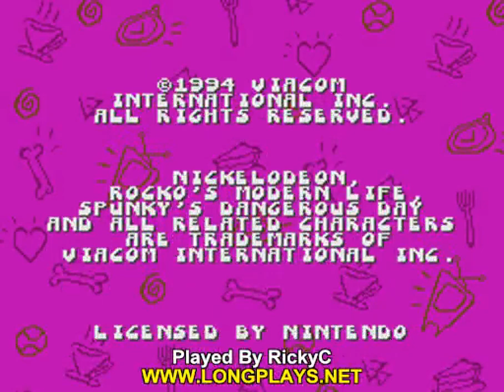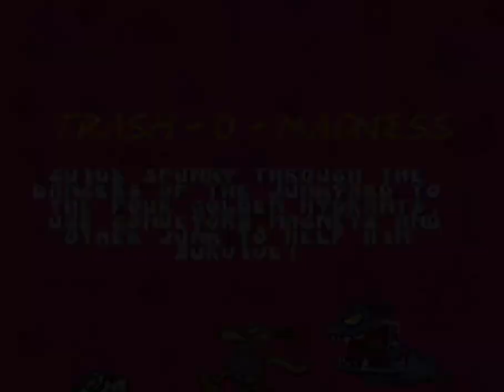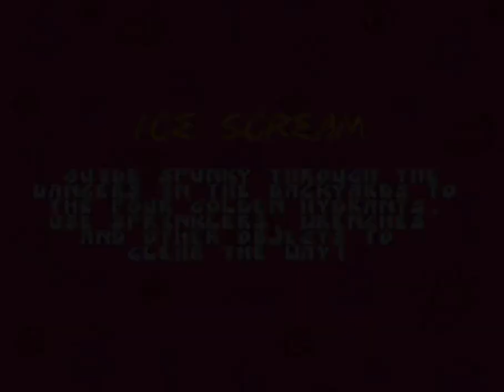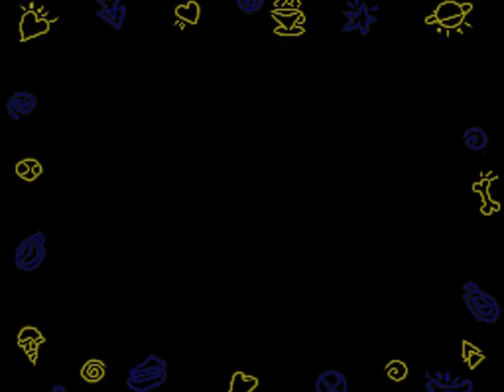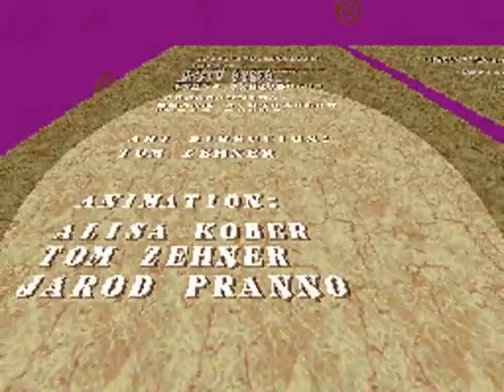Rocko's Modern Life: Spunky's Dangerous Day (SNES longplay)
Cropped so there are no boarders in the main gameplay but some things in the inbetween have been cut a little.